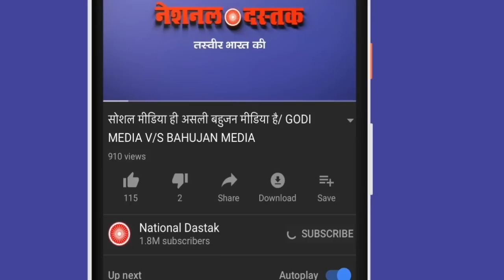तिरंगा झंडा के पीछे संघी साजिश/FORMER RSS OBC WORKER ON SANGH